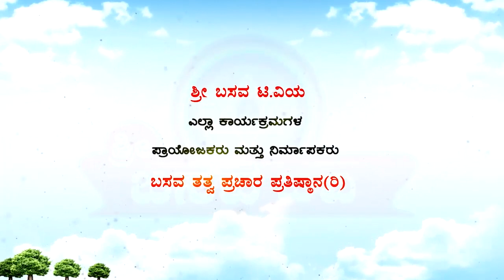Sri Basava Tv- Vachana Song- Guru Shankarappa- Ballari- 08